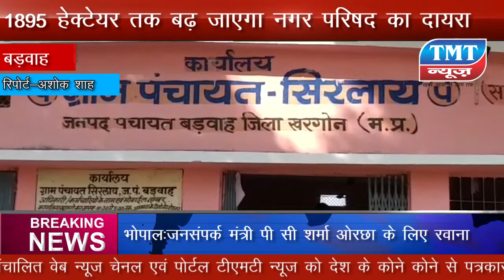नगर पालिका की सीमा में होगी वृद्धि,5 पंचायतों के 9 गांव को किया जाएगा शामिल